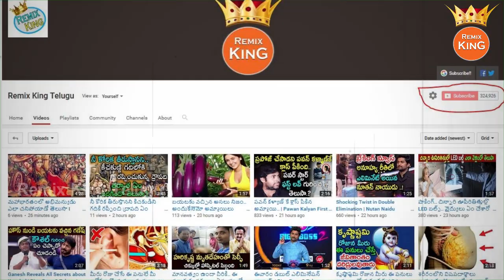ఈ ప్రపంచంలోనే అత్యంత ప్రమాదకర ఖైదీలు | Most Dangerous Persons in the world in Telugu